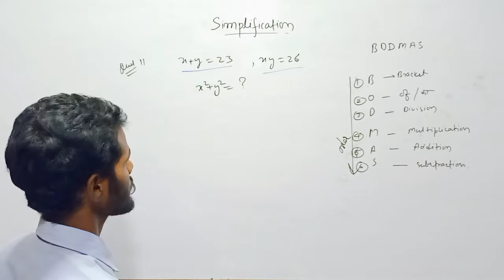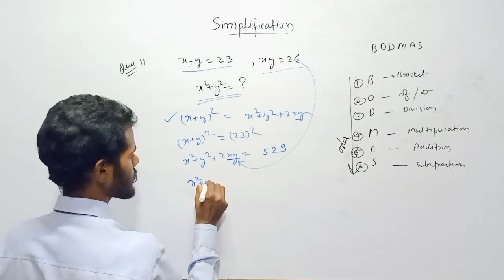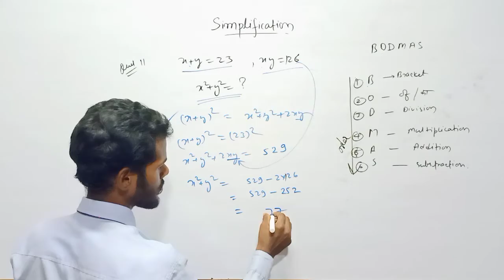simplification 11 | BODMAS rule | ssc maths | rrb maths | ssc exam 2021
simplification  ssc maths ssc cgl ssc mts ssc chsl rrb maths rrb ntpc

ssc maths,
ssc cgl classes in english,
ssc cgl classes in hindi,
ssc cgl classes for 2021,
ssc chsl classes in english,
ssc mts classes 2021,
ssc mts classes 2021 english,
rrb ntpc classes,
rrb ntpc classes in hindi,
rrb ntpc classes in english,
SSC,
SSC cgl,
SSC chsl,
SSC mts,
SSC gds,
RRB JE,
RRB NTPC,

Kautilya classes mirzapur
Kautilyaclassesmirzapur
Kautilya_classes_mirzapur

kautilyaclassesmirzapur math class for ssc cgl